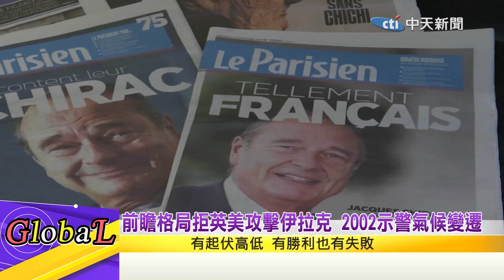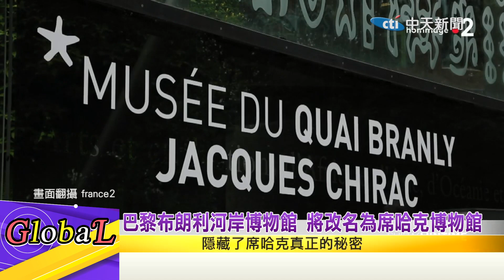【Global】18年巴黎市長12年總統 為何法國人喜歡席哈克@全球大視野Global_Vision